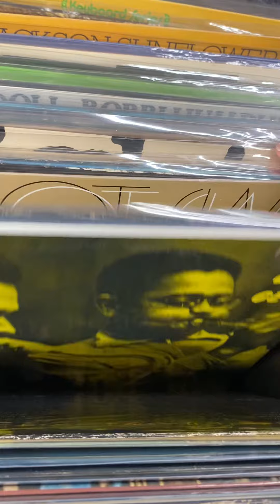JAZZ dig Record